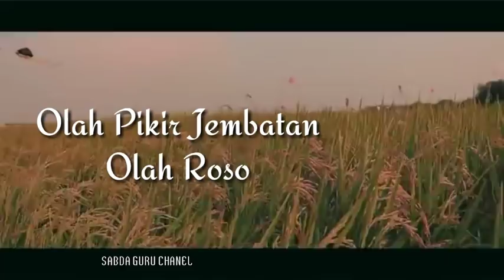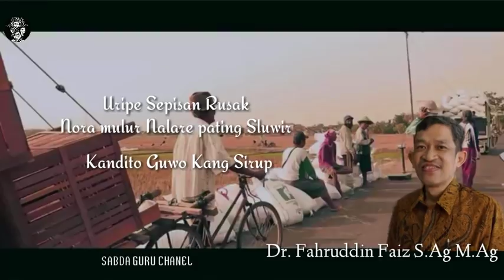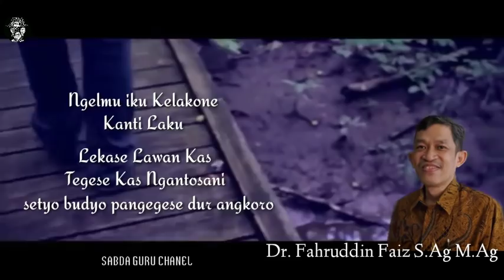Olah pikir Jembatan Olah Rasa_Fahruddin Faiz_Ngaji Filsafat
Jembatan olah roso, adalah dengan olah pikir oleh Dr. Fahruddin Faiz S.Ag M.Ag dalam kajian Ngaji filsafat

Semoga tayangan ini dapat memberi manfaat ilmu, semoga kita digolongkan manusia yang lebih beriman, dan semoga kita semua di angkat derajatnya

يَرْفَعِ اللهُ الَّذِينَ ءَامَنُوا مِنكُمْ وَالَّذِينَ أُوتُوا الْعِلْمَ دَرَجَاتٍ وَاللهُ بِمَا تَعْمَلُونَ خَبِيرُُ

Artinya :

Allah akan meninggikan orang-orang yang beriman di antaramu dan orang-orang yang diberi ilmu pengetahuan beberapa derajat (Q.s. al-Mujadalah : 11)

Bila berkenan membantu dan membangun chanel ini, dengan mensubsceribe dan membagikan,  agar chanel ini selalu update video" terbaru
Terimakasih